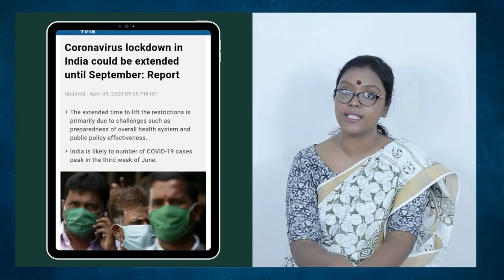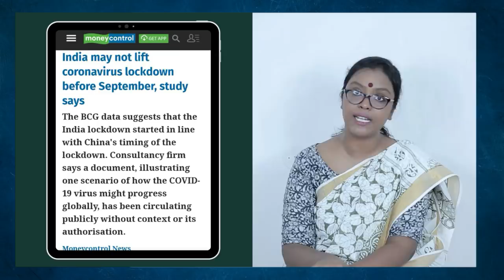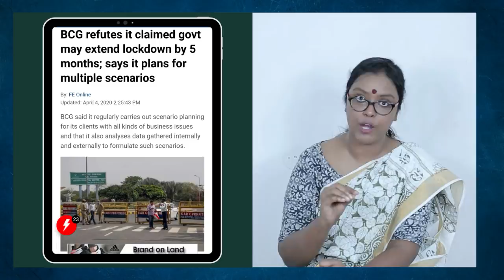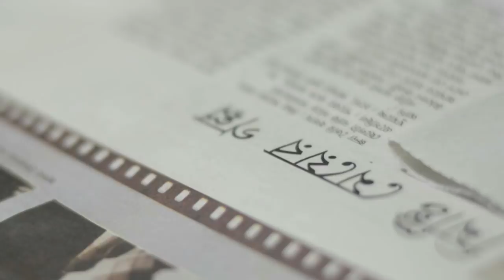ভারতে লকডাউনের সময়সীমা কি বাড়বে? । Lockdown to be extended?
সম্প্রতি সব জায়গায় এই কথা বারবার উঠছে যে ভারত এই মুহূর্তে যে ২১ দিনের লকডাউনের মধ্যে দিয়ে যাচ্ছে তার দিনসংখ্যা আরও দীর্ঘায়িত হবে। কেউ বলছেন দিনসংখ্যা বাড়বে আরও ১৪ দিন আবার কেউ বলছেন সেপ্টেম্বর পর্যন্ত চলবে এই লকডাউন। সরকার জানে এই মুহূর্তে লকডাউন যত এগোচ্ছে ততই দেশের অর্থনীতির ওপর বাড়ছে চাপ, মানুষও অধৈর্য্য হয়ে পড়ছেন।  কিন্তু তাহলে এই লকডাউনের দিনসংখ্যা বাড়ার করা কেন উঠছে? বিশেষজ্ঞদেরই বা মত কি? আদৌ কি এই লকডাউন আরও দীর্ঘায়িত হবে? এর ওপরেই আলোকপাত করার চেষ্টা করব আমরা এই পর্বে।